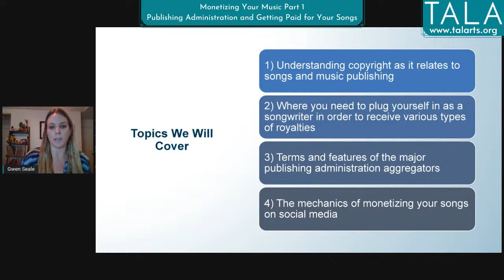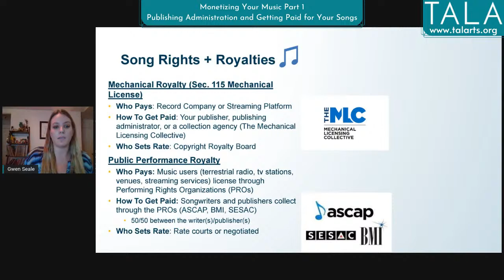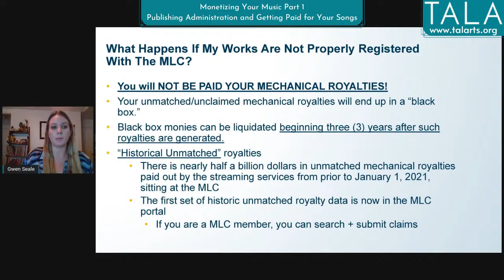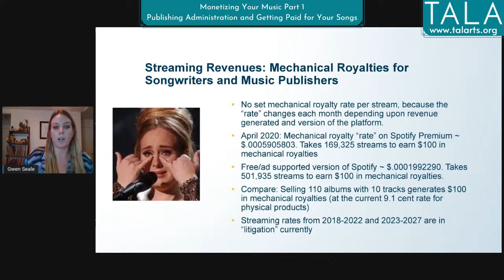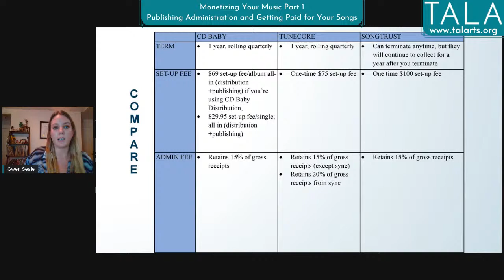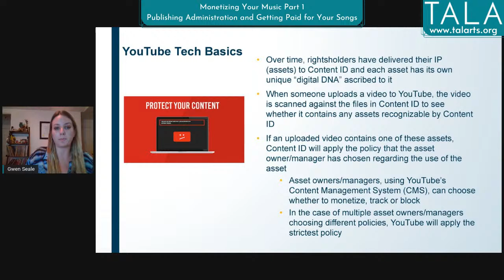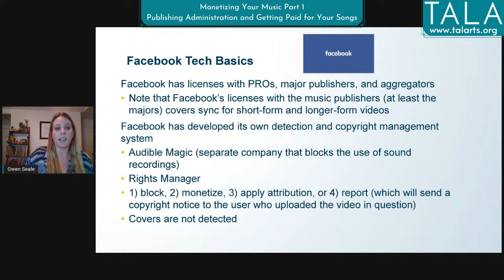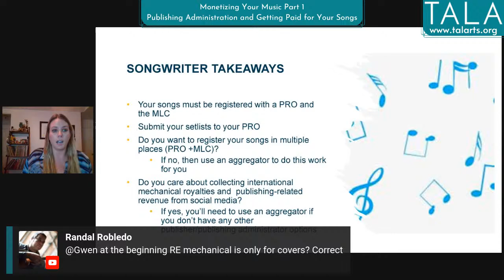Monetizing Your Music Part 1: Publishing Administration and Getting Paid for Your Songs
In part one of this series, we will explore the music publishing landscape, ensuring that you learn where you need to affiliate to collect your earned royalties from the songs you write.

There will be additional discussions concerning some of the popular music publishing administration aggregators and the economics of streaming for songwriters.